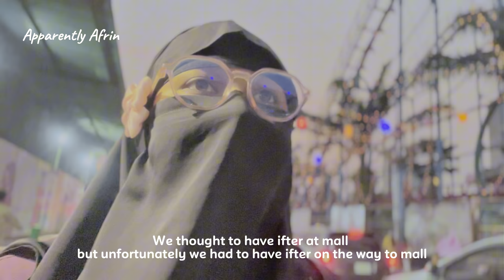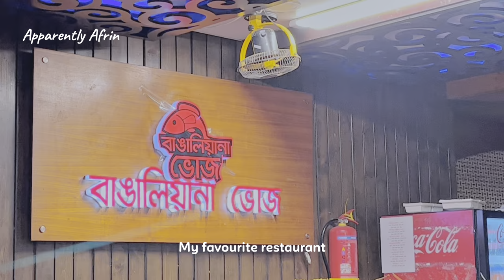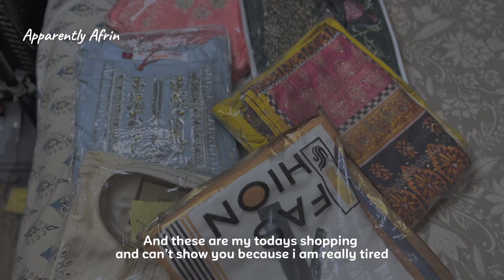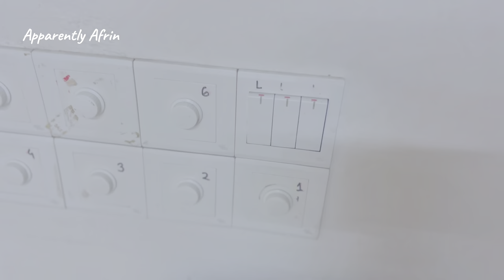Ramadan vlog 2024🌙 apparently afrin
Assalamualaikum❤️

Experience the beauty of Ramadan in two special days of a young person's life.🌸Follow along as they balance school, shopping for Eid, preparing gifts, hosting an iftar party, and enjoying time with friends and family.

The first day starts early with prayers before heading to university📚. The day is busy with classes, but there's excitement in the air as they plan for Eid🌙After classes, it's off to the market to buy clothes for family members. I carefully pick out each item, feeling happy to show my in laws love through gifts🛍️What makes the day even more special is receiving gifts from their in-laws, showing the bond between families.

The second day begins with preparations for an iftar party🍱. I have got everything ready, making sure the table is set with delicious food. Later, friends and their husbands join for iftar. Laughter fills the air as they enjoy the meal together🍂feeling grateful for the friendship and the chance to share this special time.

In these two days, i have  experienced the joy of Ramadan, from busy days of shopping to heartfelt moments🌷of sharing meals with loved ones. It's a time filled with love, laughter, and the spirit of togetherness that makes Ramadan so special🌙

5:30 am morning routine

🍂Music i have used here🎶

Maud - Ramadan

Written by Muad & Dhia Al-Shameery

🍀Devices i have used :

💻 hp pavilion, core i7, 8th gen

☘️ FAQ :

1. which University are you in?
– not gonna tell right now! i actually don't want to be known🤷‍♀️

2. which department are u in?
– CSE (computer science and engineering)

3. are you a BTS army?
– nope

4. which editing app do u use?
– for video CapCut and for thumbnail Picsart

5. do u live alone?
– yes!

6. why don't u live in hostel?
– i don't want to be dominated!

7. Will you give a room tour?
– nope! it's my personal space

8.. what is the name of the highlighters?
– i don't know! i brought it randomly!

9. which camera did u use in this video?
- realmi 5i and iphone 13 mini